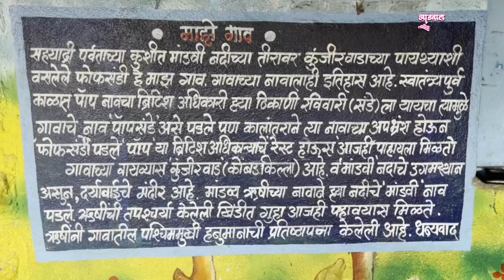kunjargad| कुंजरगड|कोंबडकिल्ला|इतिहास|रहस्यमय गुहा|भुयार|फोफसंडीkombadkilla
निसर्ग सौंदर्याने नटलेला आपला महाराष्ट्र... आणि याच महाराष्ट्राची खरी ओळख म्हणजे महाराजांचे गडकोट... असंख्य गडकोटांनी सजलेला महाराष्ट्रातील अहमदनगर जिल्ह्यातील अकोले तालुक्यातील अतिदुर्गम भागातील फोफसंडी या गावाच्या वायव्यस वसलेला असाच एक अपरिचित दुर्ग म्हणजे  कुंजीरगड, कुंजरगड, किंव्हा ऊकोंबड किल्ला... आणि याच किल्ल्याला भेट देण्यासाठी आम्ही निघालो ते फोफसंडी या गावाच्या दिशेने. फोफसंडी हे अहमदनगर जिल्ह्यातील शेवटचे टोक... पाहताच प्रेमात पडावं असं हे गाव. निसर्गाने मुक्तहस्ताने उधळण केलेले हे गाव... चारही बाजूने उंच उंच डोंगररांगा आणि याच डोंगर रांगेच्या अंग खांद्यावर खळाळत ,फेसाळत वाहणारे असंख्य धबधबे. धबधब्यांचा गाव म्हणून या गावाची विशेष ओळख.. येथील उंच उंच डोंगररांगेमुळे सूर्यप्रकाश पोहोचायला एक तास उशीर लागतो   तेच सायंकाळी सूर्यदेव एक तास अगोदरच निरोप घेतात... या गावचा नावाचा इतिहास काही असा रंजक आहे... स्वातंत्र्यपूर्व काळात पॉप नावाचा एक ब्रिटिश अधिकारी येथील निसर्गाच्या प्रेमात पडल्यामुळे दर रविवारी म्हणजे संडे ला या गावाला भेट देत असे.. त्यामूळे पॉप संडे ला येत असल्यामुळें पॉपसंडे या नावाचा अपभ्रंश होऊन फोपसंडी हे नावं पडलं. आजही या अधिकाराचे रेस्ट हाऊसचे अवशेष आपल्याला पहावयास मिळते...अतिदुर्गम गाव म्हणून ओळखल्या जाणाऱ्या या गावात सर्व आदिवासी मंडळी भात शेती करून आपला उदरनिर्वाह करतात. गावात शाळा व अनेक मंदिरे देखील आहे. कुंजीरगडावर येण्यासाठी दोन मार्ग आपल्याला लागतात त्यातील पहिला मार्ग म्हणजे कोतुळ मार्गे विहीर या गावाकडून आपल्याला या किल्ल्यावर येता येते व दुसरा मार्ग म्हणजे फोफसंडी या गावातून येतो ... फोफसंडी पासून साधारणता दोन तास किल्ले चढाईला लागतात... वाटेत आपल्याला छोटी मोठी कुडाणे रचलेले टुमदार घरे नजरेस पडतात.. सततच्या पावसामुळे घराच्या भिंती व भुईला सतत ओल असते... तरीदेखील येथील स्थानिक लोक याच घरांमध्ये वास्तव्य करतात काहींच्या घरातच आपल्या गाईगुरे आणि शेळ्यांसाठी निवारा देखील केलेला आहे आपल्याला पाहायला मिळतो.. येथील काही स्थानिक लोक चक्क 400 वर्षापासून गुहेतच राहणं पसंत करतात... कुठल्याही प्रकारे विजेची सोय नाही की मोबाईल ला रेंज नाही की धान्य दळण्यासाठी गिरणी नाही.. वर्षानुवर्ष ते याच राहतात .. साधारणतः एक तास चालल्यानंतर आपल्याला किल्ल्याच्या मोडकळीस आलेल्या पायऱ्या व आत्ताच नव्याने केलेलं लोखंडी रेलिंग दिसायला लागतं व त्याच्याच उजव्या बाजूला एक प्रचंड मोठी नैसर्गिक गुहा देखील पाहायला मिळते.. गुहेपासून थोडा वर आल्यास मारुती रायाची एक मूर्ती आपल्या नजरेस पडते व थोडेच पुढे आल्यानंतर एक पाण्याचे टाक व नव्याने ठेवण्यात आलेले नंदी व शिवलिंग नजरेस पडतात थोडं पुढे गड माथ्यावर आल्यावर एक भग्न अवस्थेत पडलेली  मूर्ती आपल्याला पाहायला मिळते... गड माथ्यावर काही वाड्याचे जोती देखील आहेत.. थोडं अजून पुढे चालत गेल्यास एक स्वच्छ पाण्याचे टाकून आपल्याला दिसतं हे टाका वरून आपल्याला उतरता येईल एवढीच जागा दिसते परंतु खाली गेल्यावर त्याची भव्यता आपल्या लक्षात येते... त्यातलं पाणी पिण्यास योग्य आहे... पुढे का टाक्यात नाग शिल्प आणि एक मूर्ती कोरलेली आपल्याला दिसते... गडावर अजून चार-पाच पाण्याची टाकी व शेवटी तटबंदीचे काही अवशेष आपल्याला दिसतात... कुंज या शब्दाचा अर्थ हत्ती असा होतो... आणि लांबून या किल्ल्याकडे बघितल्यावर हत्तीच्या आकाराचा हा किल्ला भासतो म्हणून याला कुंजरगड असे नाव पडले स्थानिक लोक याला कोंबडकिल्ला म्हणून देखील ओळखतातकुंजरगडाचा उल्लेख इतिहासात मुख्यत्वे केला जातो.  कुंजरगड हा मजबूत आणि पाठीराखा किल्ला.. ई स.१६७० मध्ये महाराज सुरतेची दुसऱ्यांदा लुट करून महाराष्ट्रात नाशिक अहमदनगर आणि मग पुणे रायगड असा प्रवास करणार होते. कांचनबारी येथे मुघलांशी महाराजांचे युद्ध झाले आणि याचे नेतृत्व महाराजांनी करत मोकळ्या मैदानात महाराजांनी मोगलांचा पराभव केला. आता युद्धामुळे फौजेला विश्रांतीची आणि जखमींना सुश्रुषेची गरज होती. त्यामुळे महाराजांनी कुंजरगडावर हि सर्व व्यवस्था केली. येथेच प्रतापराव, आनंदराव व व्यंकोजीपंत यांच्यासह महाराज पुढचे बेत ठरवत होते. याच गडावर महाराज विश्रांती घेत असताना मोरोपंतानी शिवनेरी घेण्याचा प्रयत्न अपयशी ठरला असला तरी त्यांनी त्र्यंबकगडावर भगवे निशाण रोवले हा आनंद वेगळाच होता. कुंजरगडावरच मुक्काम करून राजे काही दिवसाने येथूनच ताज्या दमाने कारंज्याच्या मोहिमेवर निघाले. गड उतार करत असताना रेलिंग च्या उजव्या बाजूचा रस्ता आपल्याला एका रहस्यमय भुयारा कडे घेऊन जातो. सुरुवातीला मानवनिर्मित असणारे हे भुयार जसजसे पुढे जाऊ तसतसे निमुळते होत जाताना दिसते... ह्या नैसर्गिक विहरातून आपल्याला डोंगर पार करून पलीकडे जाता येते परंतु यासाठी आपली मानसिक तयारी त्याचबरोबर वजन देखील कमी असायला लागतात.. 40 ते 50 फूट लांबीच्या  या भुयारातून आपल्याला झोपून आणि रांगत जावे लागत... एका मध्यवर्ती ठिकाणी एक नागमोडी वळण आपल्याला पार करावे लागते इथेच खरा कस लागतो आत मध्ये संपूर्ण अंधार अंधार असतो समोरचं काहीच दिसत नाही एकदा का ते पार केलं की आपण कडेला जाऊन पोहोचतो व तेथून दिसणारा दृश्य अप्रतिम आहे आणि या भुयारातून पलीकडे जाण्याचा प्रवास म्हणजे एक थ्रील अनुभव आहे... भुयार पाहून आम्ही पुन्हा परतीच्या मार्गाने निघालो आज भटकंतीला सोबती जाधव सर काव्या आणि मानसी होते आणि सोबत स्थानिक गाईड गणेश देखील होता... संपूर्ण पावसात आणि प्रचंड वाऱ्याच्या प्रवाहात किल्ला पाहणे म्हणजे एक पर्वणीच.शिवाजीमहाराज shivajimaharaj fort fodsandi village akole watwefall rain rice#